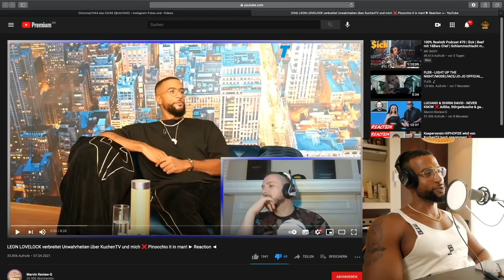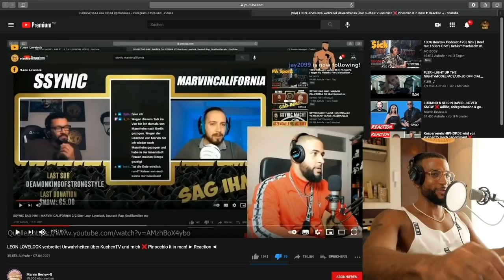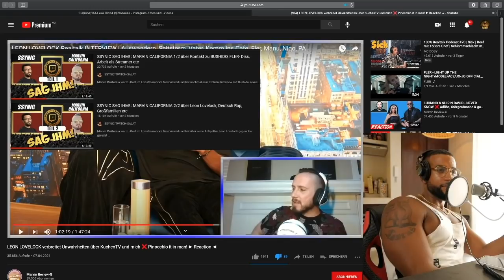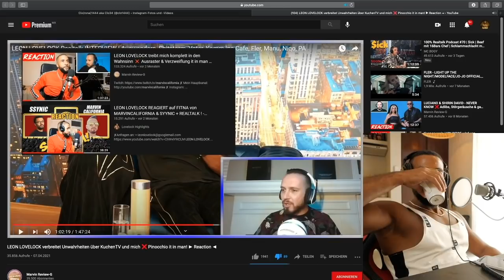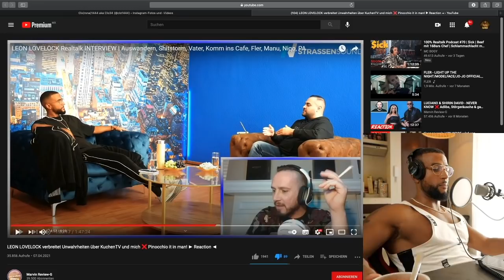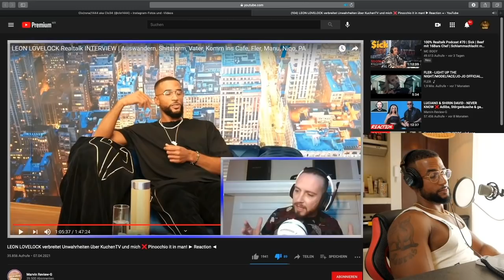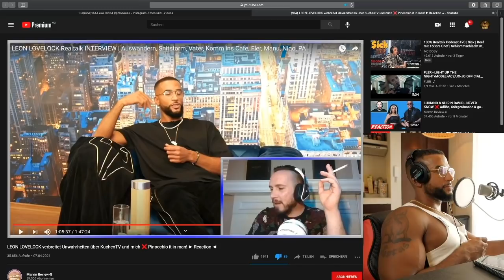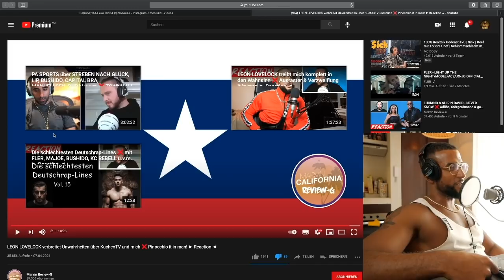SOWAS WIE NE ANSAGE AN MARVIN "CALIFORNIA" TEXAS 🤓 REACTION it in - Leon Lovelock